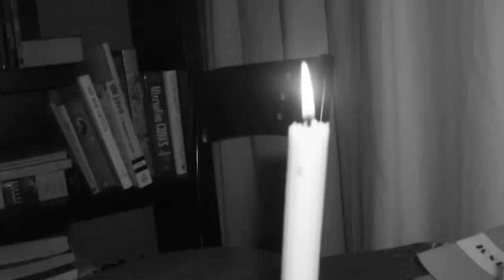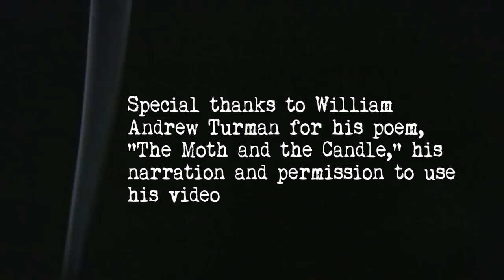Moth Flying Into The Flame